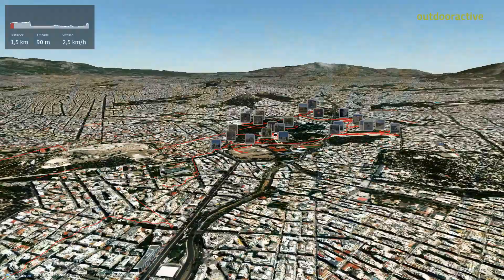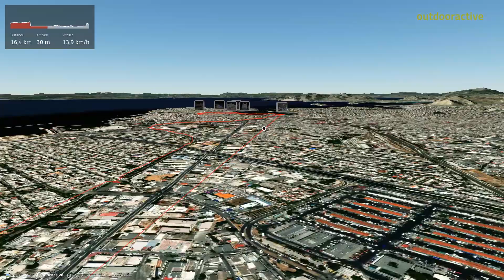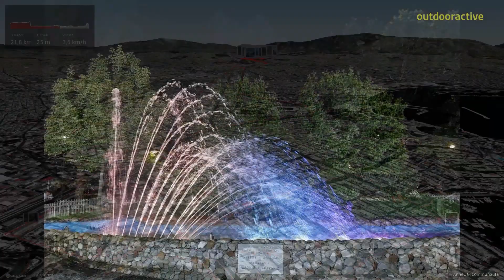Vidéo 3D interactive: Quartier Syntagma, Stade Panathénaïque, Lycée d'Aristote et le Pirée